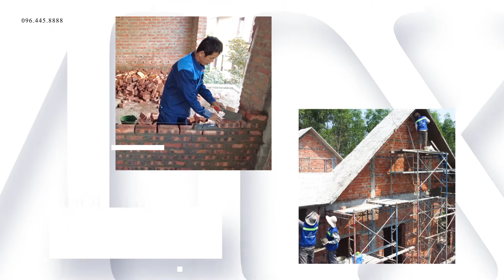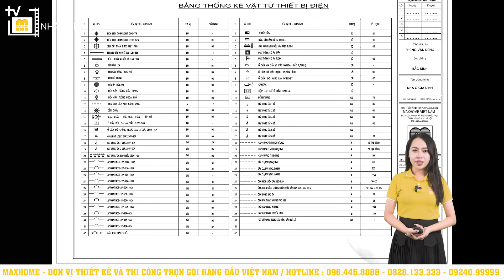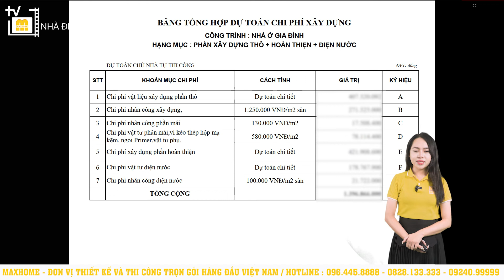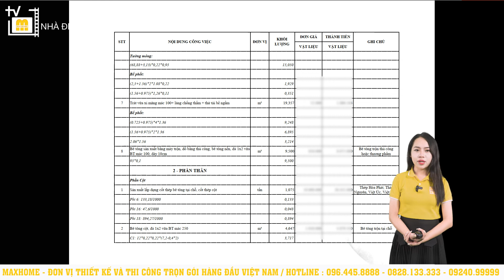Mẫu mái nhật 2 tầng được nhiều người lựa chọn với chi phí siêu rẻ | MH01056